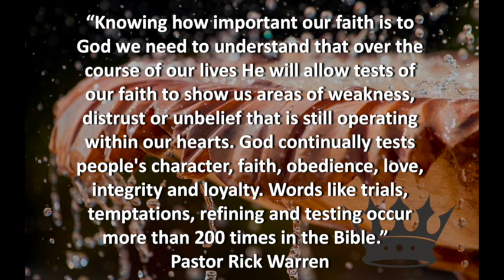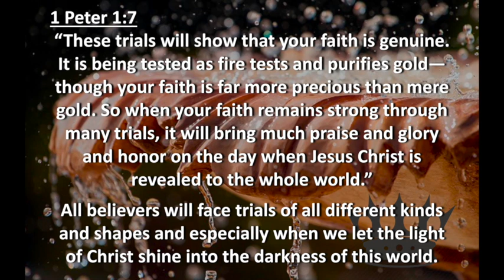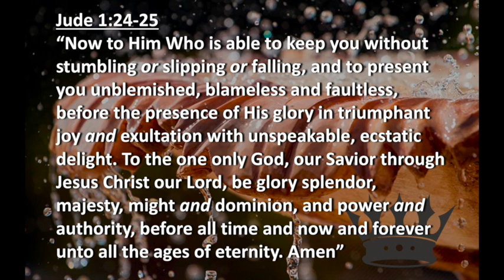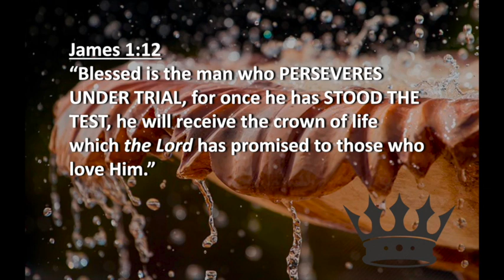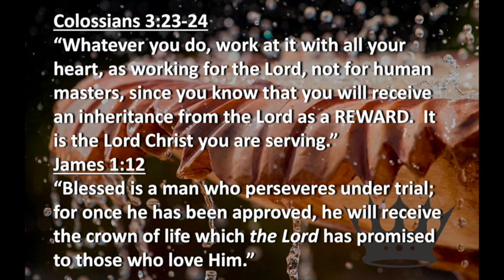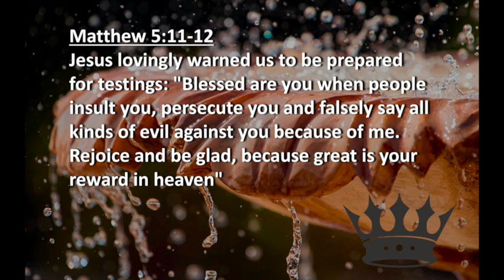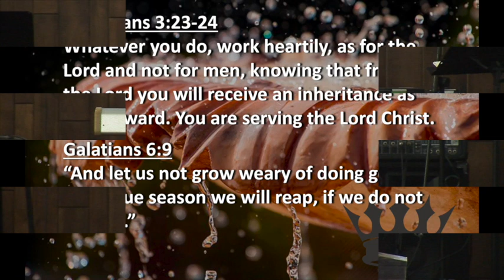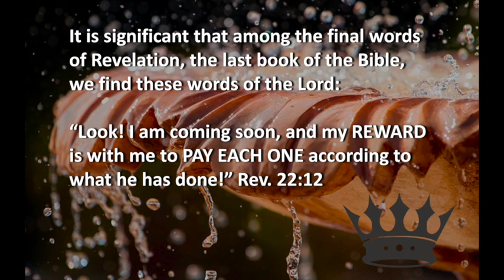"The Rewards of Our Testings", Pastor Carol Silberman, PhD, Regeneration Church, NY 8/13/17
Pastor Carol Silberman, PhD gives a wonderful sermon at Regeneration Church in Bethpage, NY.